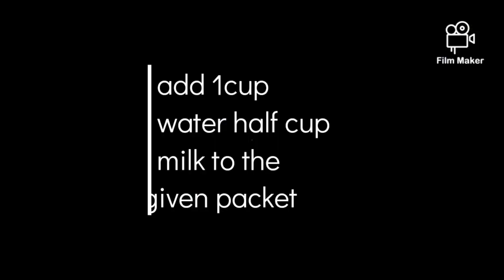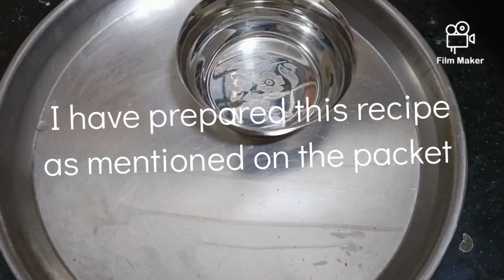Mother's paneer butter masala mix. easy tasty😋quick method to make curry.dhaba style recipe at home.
Hello Namaste 🙏

So today I have prepared breakfast 🥞
wheat flour roti and instant paneer sabji

this video is specially made for those who are thinking what to cook when they are having less time & they are in hurry.
nutrition filled breakfast. try it out.

I have prepared this recipe as mentioned in the package. and it's really very tasty 😋.

$foodie